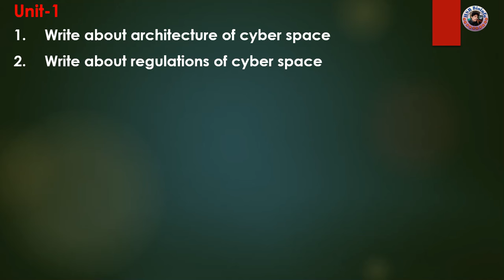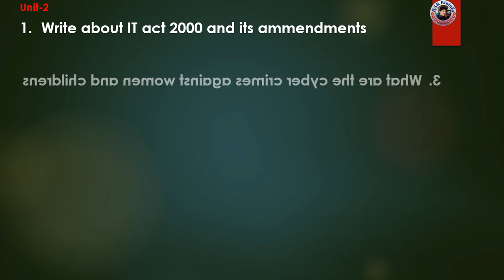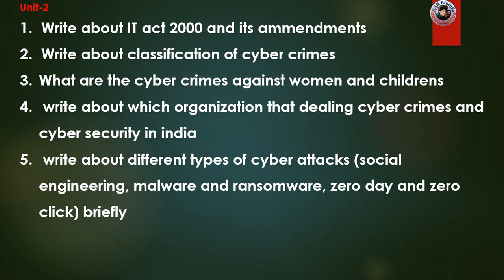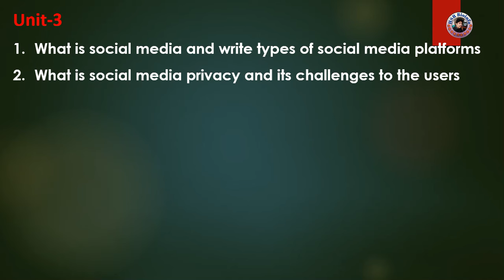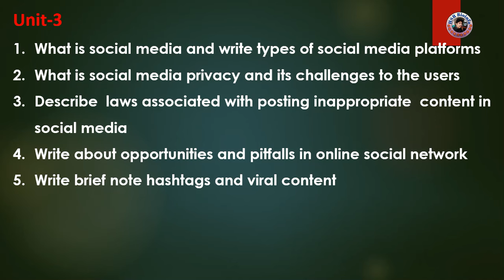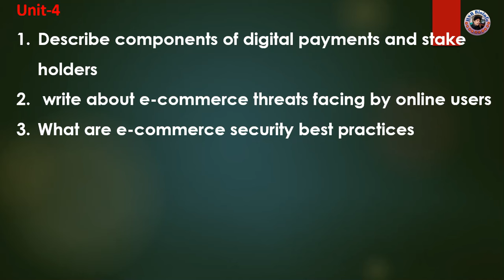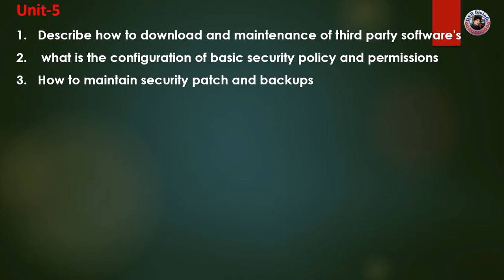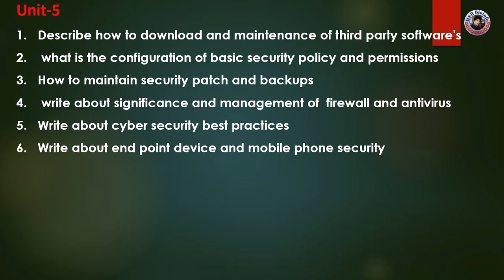IMPORTANT QUESTIONS OF CYBER SECURITY | 3rd SEMESTER | ALL UNIVERSITIES OF TELANGANA| HSR BIOINFO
Important questions |CYBER SECURITY | 3rd Semester | ALL UNIVERSITIES OF TELANGANA| HSR BIOINFO